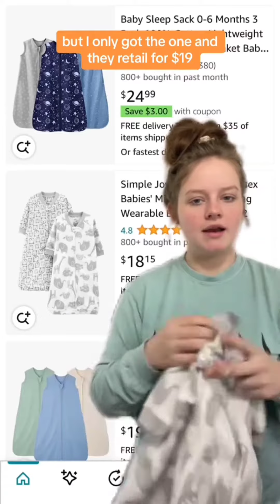Mama's Milk Tales: Journey of Love & Nourishment! 🌸🤱 | Breastfeeding Vlogs 2024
🌟 Welcome to "Mama's Milk Tales: Journey of Love & Nourishment!" 🌸🤱 Join us as we embark on a heartfelt journey celebrating the beautiful bond between mother and child through breastfeeding.

In each episode, we share inspiring stories, practical tips, and empowering moments from the breastfeeding experience. From the tender moments of bonding to the challenges and triumphs of the journey, our vlogs aim to provide support, guidance, and encouragement to all breastfeeding mothers.

Let's cherish every moment of love and nourishment together! 🎀✨